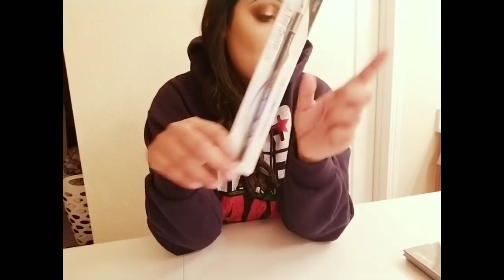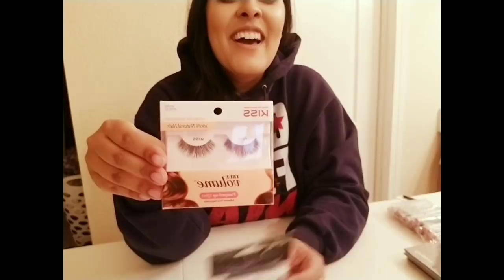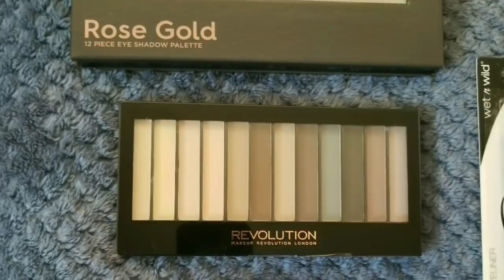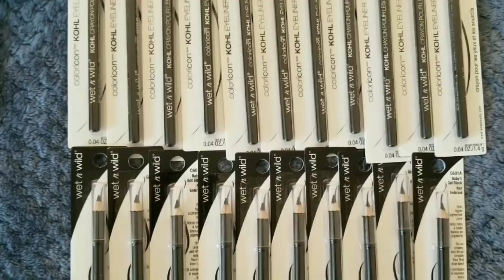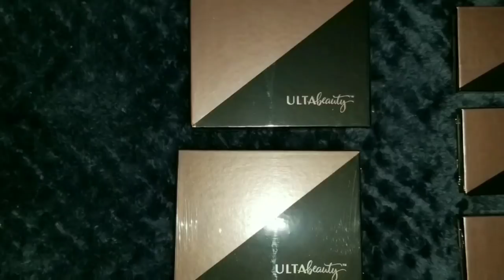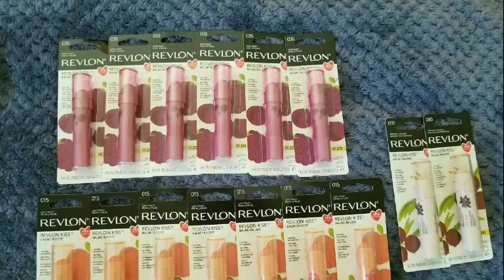*UPDATE IN DESCRIPTION*(CLOSED)MAKEUP GIVEAWAY! Everyone wins something! Ulta, Revlon, L'oreal...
**UPDATE- I am still emailing everyone, I have about 15 more people to email. I will do that tomorrow, August 21st.
Then I will start packaging items. Once I have packaged items, I will begin shipments. I will alert individuals once their package has been shipped. As I stated in my recent video... makeup haul/future giveaway video. I will begin shipping the first week of September! I will have everything set and secured by then**

I want to give something to as many of you as possible, if not all! You've all grown with me...and now we are at 200 subs. We never imagined reaching this far!
I will try to send out 2 items to each person (1 item you want for sure...but please be mindful of others). If there are multiple people wanting the same items, I will do a drawing for it. Trying to keep it fair here!
Love you all 💓 We appreciate you guys!
See the guidelines below please!

Trust me, I would give to EACH AND EVERY ONE of you. but I don't have Oprah Winfrey money! I would LOVE to give everything to each of you, if I could!

I am sorry but this giveaway is only for United States based residents... Not international this time.
And shipping international is VERY costly. Between $25-$35 for packages weighing only 9 ounces!
Sorry guys.

Rules/Guidelines:
*U.S. residents only. Not international. Sorry guys...
*At least 18 years old, or have parents/guardians permission.
*Comment 5 things you like from the items featured. I will try my best to ship 2 items that you want, but its not guaranteed. Meaning, you may end up getting what is still available, but you will get something!

Be mindful of everyone, please. Thank you!
Keep smiling 😊💕❤ Much love to all of you.